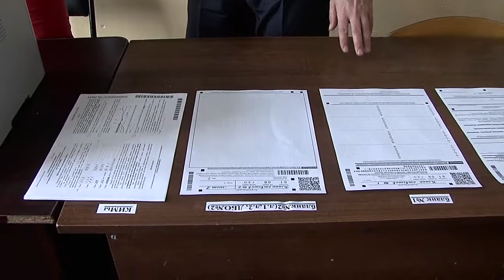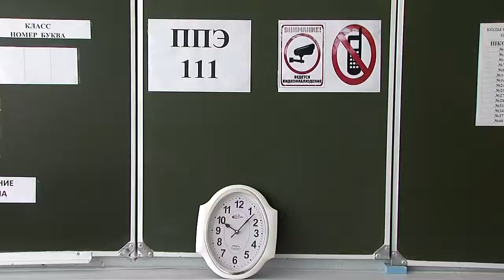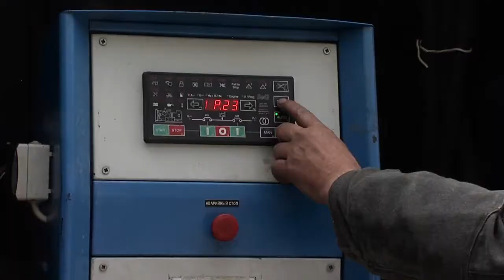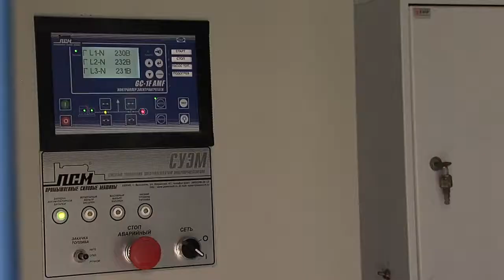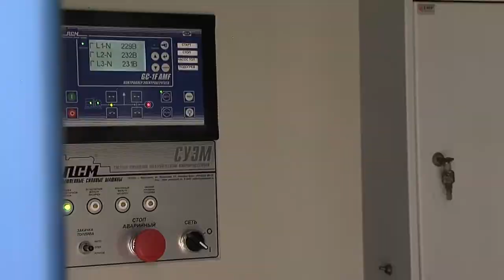Пункты сдачи ЕГЭ в Новошахтинске готовы